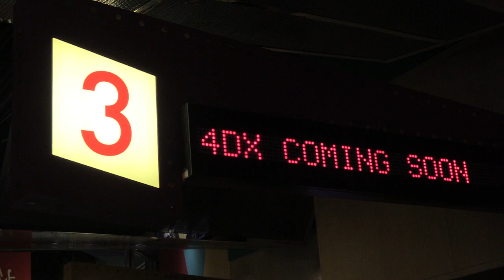4DX movie theatre features snow and wind